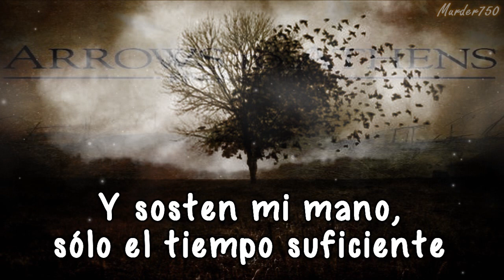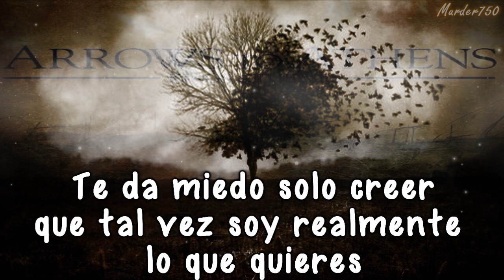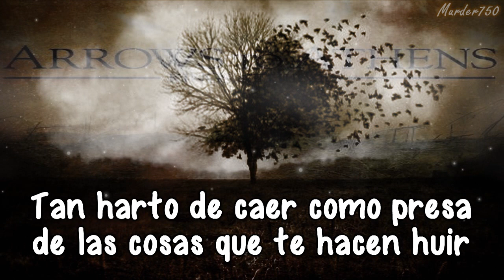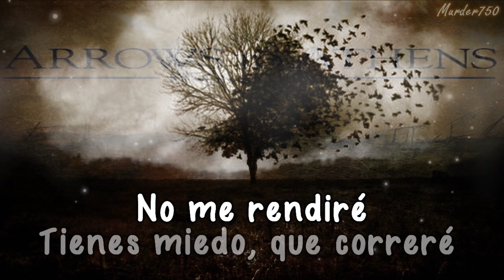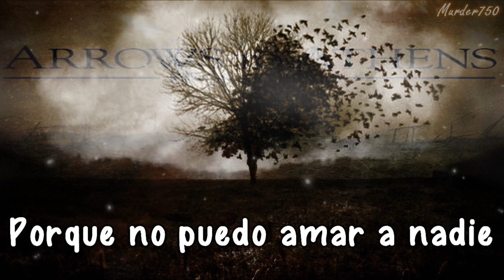Arrows to Athens - Run, Run (español)